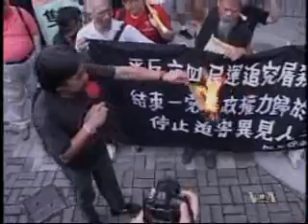2009-10-01 美国之音新闻: 国庆日香港启动各项活动 有人欣喜有人抗议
美国之音新闻: 国庆日香港启动各项活动 有人欣喜有人抗议 - 在中国庆祝中共建国60周年之际，香港星期四也以升旗仪式开始了各项庆祝活动. 脸书: